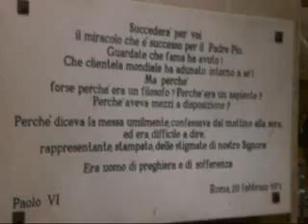Miracle + Padre Pio